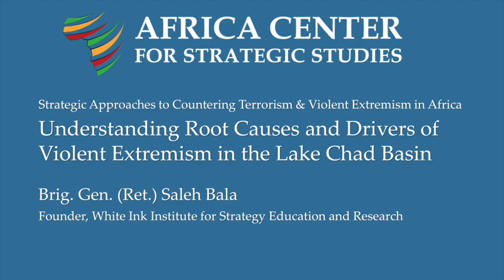A Retired Nigerian General Explains the Drivers of Violent Extremism in the Lake Chad Basin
Saleh Bala surveys the religious, social, ideological, political, economic, and historical factors behind the rise of violent extremism in northern Nigeria and the Lake Chad Basin.

Brigadier General (ret.) Saleh Bala served in the Nigerian Army from 1984 to 2013, serving as Instructor at the Nigerian Defence Academy, and as Directing Staff at the Nigerian Armed Forces Command and Staff College and the National Defence College.